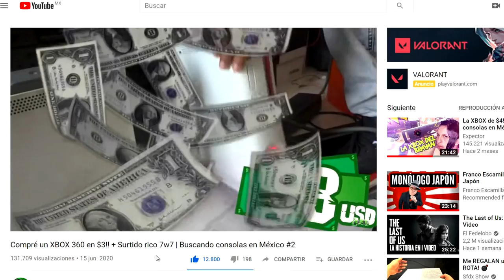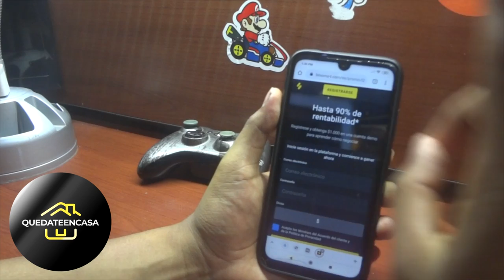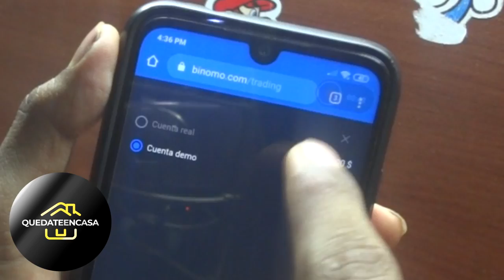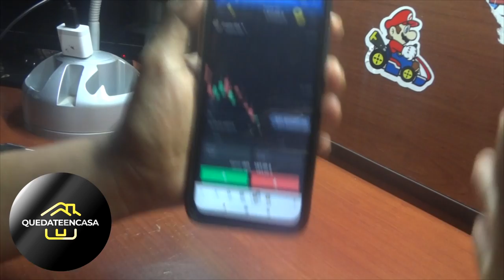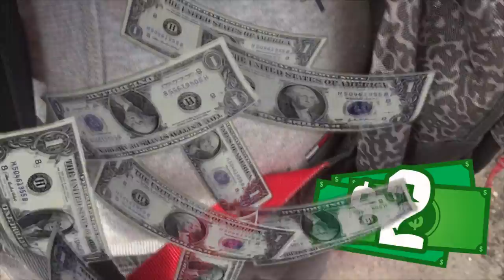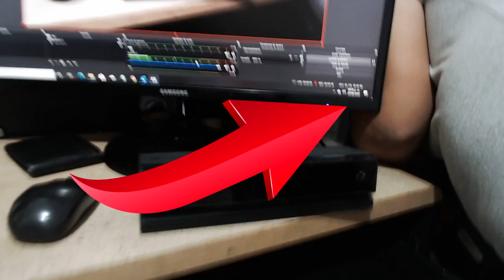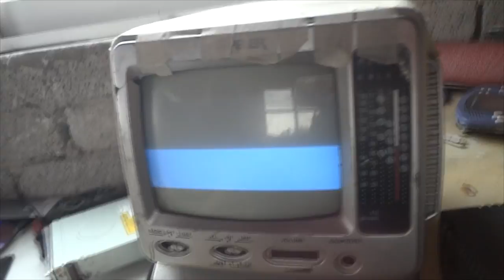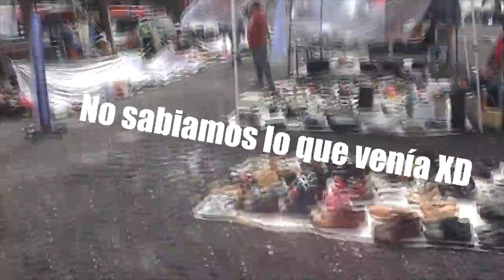Encontré un PS2 en $4 | PS3 PS1 Especial Cucarachas + Surtido rico 7w7 | Nos agarró el temblor!!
Regístrate en Binomo y obtén $1.000,00 de forma gratuita en tu cuenta de demostración
Usa el código promocional QUEDATEENCASA y obtén 100% de bono extra a tu deposito real

Xbox live: ExpectorAka8449
Fornite: ExpectorAka